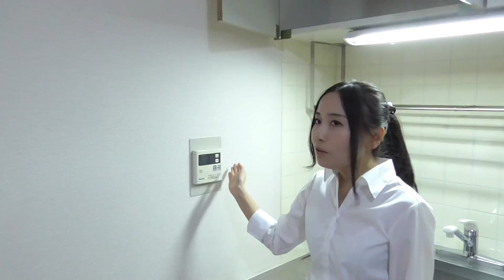【ルームツアー】アネシス学園前｜奈良市学園前駅賃貸｜賃貸のマサキ｜Japanese Room Tour｜004227-4-2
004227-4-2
奈良県奈良市学園北1丁目13-10にあります評判の良い間取りの2DKマンション【アネシス学園前】の物件紹介動画です。